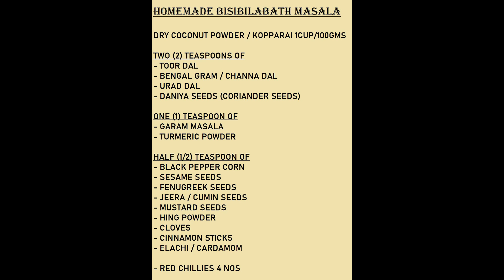BISIBELABATH MASALA /தமிழ் ஆடியோ /TAMIL AUDIO /EASY HOME-COOKING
HELLO VIEWERS,
WELCOME BACK FOR ANOTHER DELICIOUS RECIPE VIDEO.

THIS VIDEO SHOWS HOW TO PREPARE HOME MADE BISIBELABATH MASALA. SIMPLE AND EASY TECHNIQUE WITH INGREDIENTS EXPLAINED AT BEGINNING OF VIDEO.

THE FULL RECIPE VIDEO FOR BISIBELABATH IS UPLOADED IN DESCRIPTION.